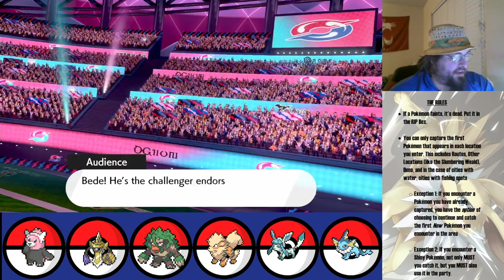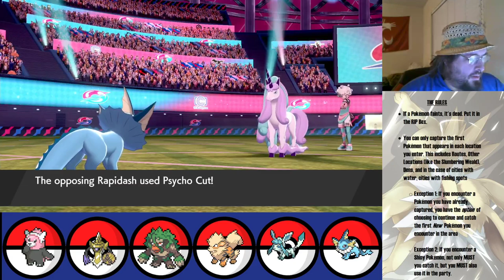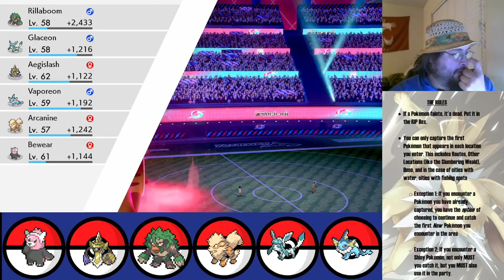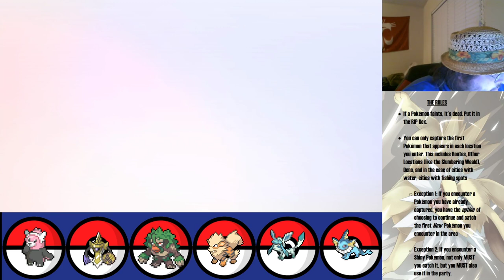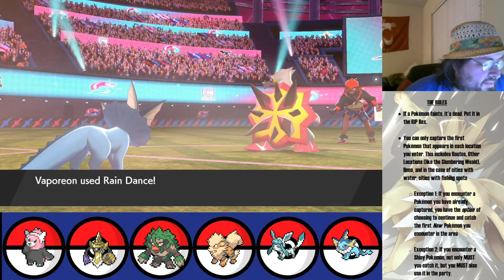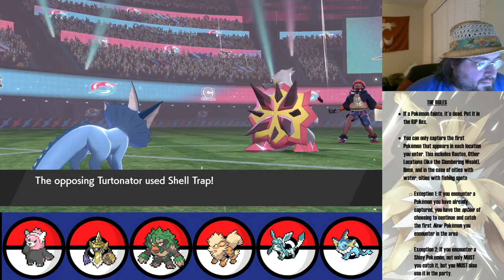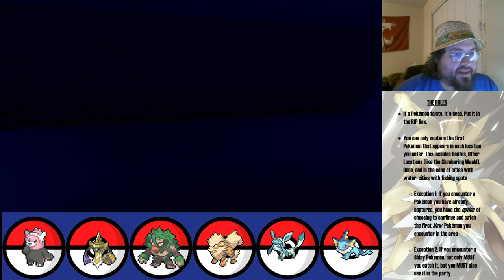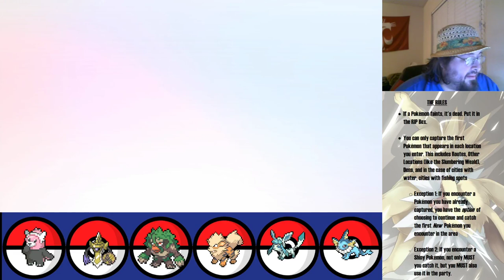Pokémon Shield Nuzlocke - Episode 24 (Now Featuring 100% more Actual Tournaments!)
Finally, after a lot of interruptions, we get to the tournament!

Although it does have to start out with yet another interruption. We've got big, important battles against other rivals, Gym Leaders (I see you there, Raihan, glad we got you into the videos), and then, just to cap things off, it's time to finally go grab my Fossil Pokémon for this run.